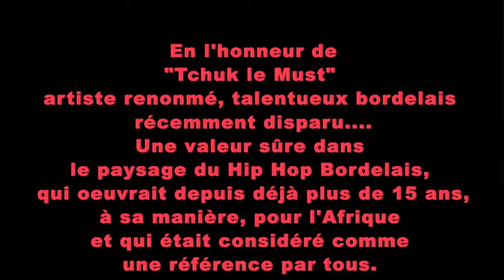Tchuk Le Must - Hommage Hip Hop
Video: Antoine Hacquin